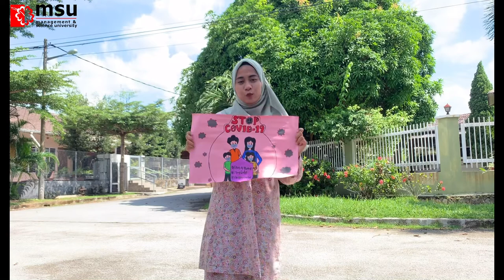Major project : Pasti al Rasyidin & MSU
pasti al rasyidin & msu

jumaat , 9 julai 2021
seni visual 🤎